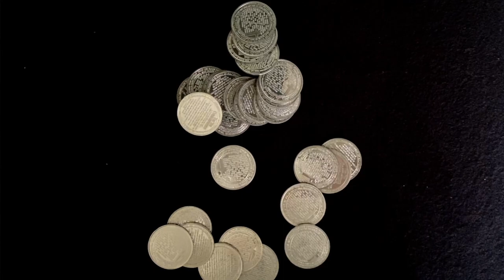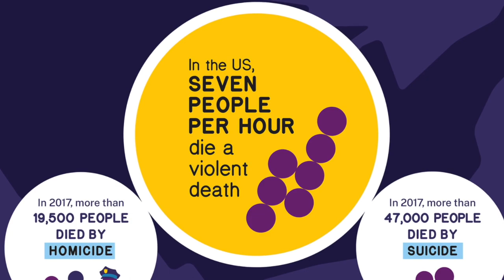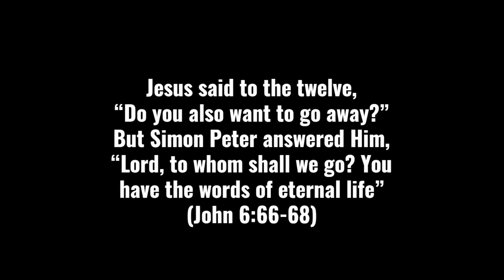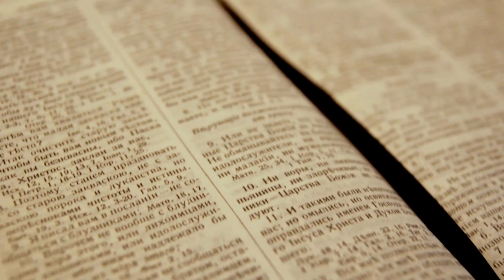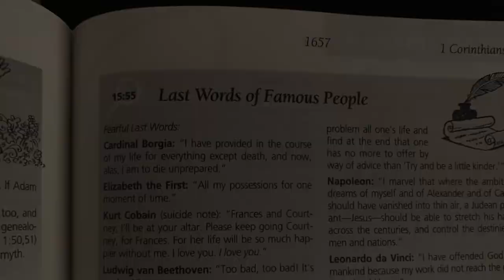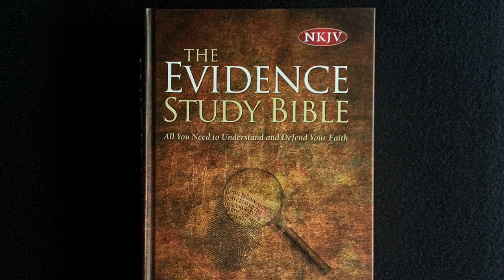The Reason Why Judas Is My Favorite Disciple By Far